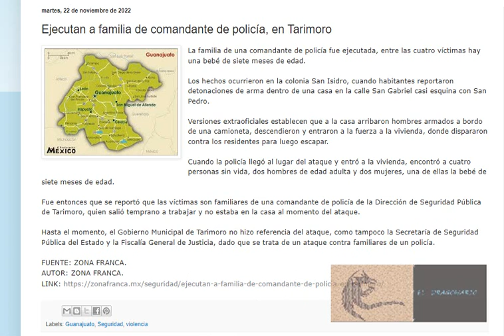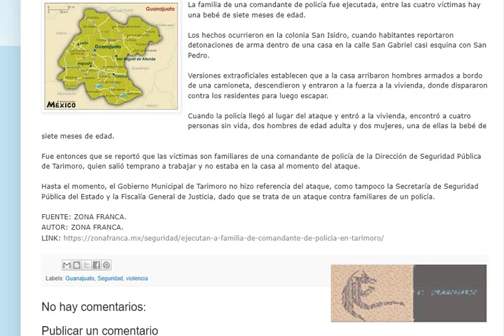La familia de comandante de policía en Tarimoro, Guanajuato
El Dragonario re-difusión informativa de medios confiables